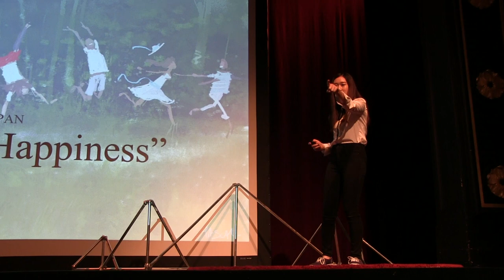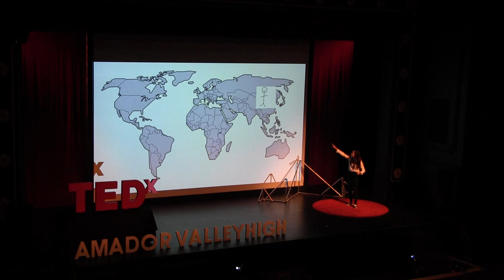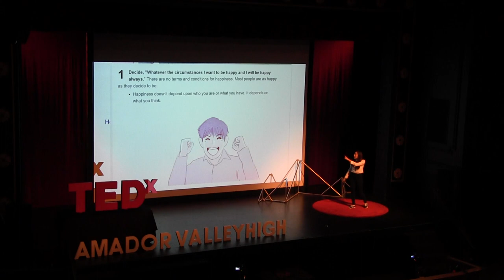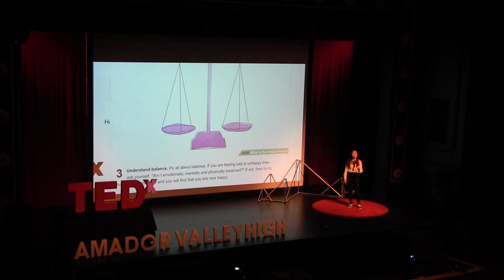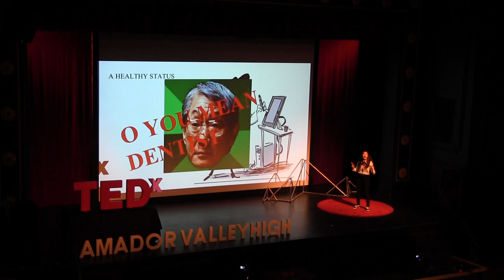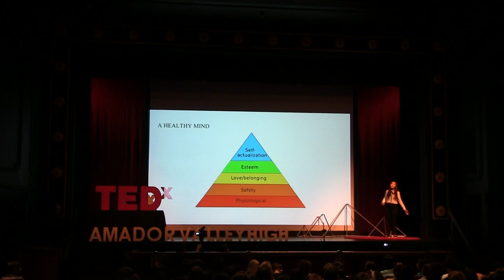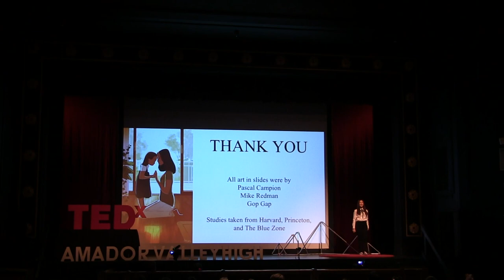How to Achieve Maximum Happiness | Jianqing Pan | TEDxAmadorValleyHigh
The blue zone is a geographic area where the people living there are observed to have much longer lifespans than the average person. I'd like to discuss what a blue zone is firstly, and how the principles of the blue zone may be applied so that a person can live to their fullest and happiest potential.  Jianqing (Airi) Pan, is currently a junior at Amador Valley High school, who simply enjoys art, film, and talking her heart out to any audience as long as they’re willing to listen. This talk was given at a TEDx event using the TED conference format but independently organized by a local community.